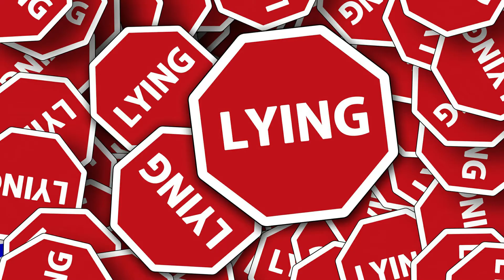বিশ্বের ৫ রহস্যময় স্থান | 5 Mysterious Place In The World | বিশ্বের ভয়ানক ও গা ছমছমে স্থান সমূহ!!!!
Hello guys. In this video, we will tell you about 5 mysterious places in the world. These places are too much creepy. If you want to go to these mysterious places you should be prepared you to mind mentally and physically.

হ্যালো বন্ধুরা. এই ভিডিওতে, আমরা আপনাকে বিশ্বের 5 রহস্যময় স্থান সম্পর্কে বলব। এই জায়গাগুলি খুব চতুর। আপনি যদি এই রহস্যজনক জায়গায় যেতে চান তবে আপনাকে মানসিক এবং শারীরিকভাবে মনে রাখার জন্য প্রস্তুত থাকতে হবে।